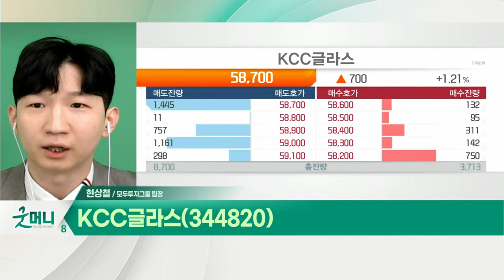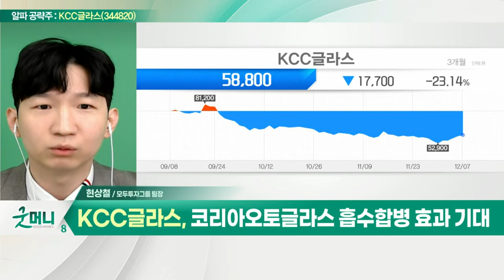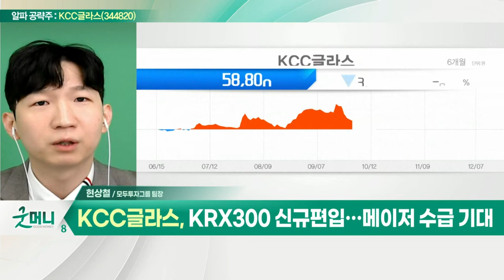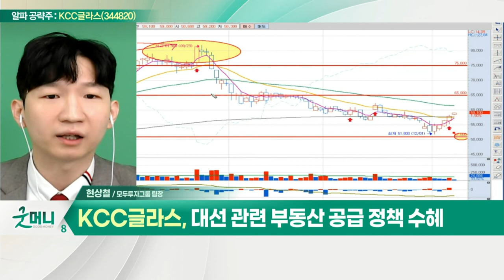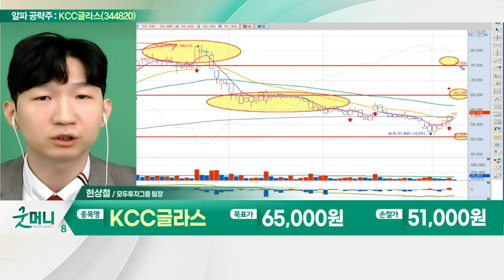KCC글라스(344820)... 대선 관련 부동산 공급 정책 수혜_알파 공략주 (20211207)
KCC글라스(344820)
- KCC 인적분할로 재상장
- 인테리어 자재 전문… 높은 시장 점유율
- 코리아오토글라스 흡수합병 효과 기대
- KRX300 신규편입… 메이저 수급 기대
- PBR 0.68배로 저평가… 매수 관점 유효
- 대선 관련 부동산 공급 정책 수혜